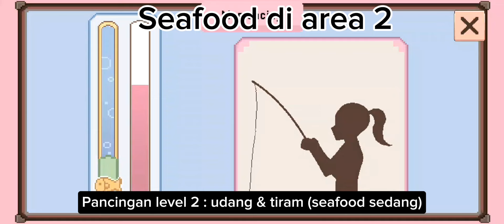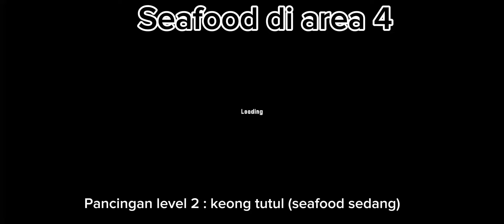Mancing Seafood besar, sedang dan kecil di Cisini Stories